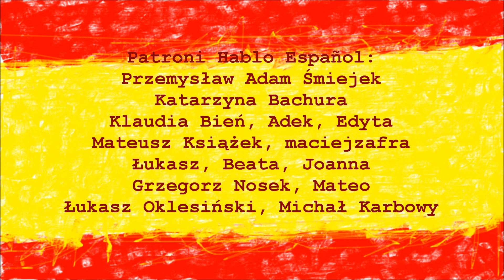Wakacje W Hiszpanii 2020 | Vacaciones | Hotel | Hiszpański w Plenerze #7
W tym odcinku porozmawiamy o tym, jak wyglądają wakacje w Hiszpanii w dobie pandemii oraz poznamy słownictwo hiszpańskie związane z wakacjami i atrakcjami hotelowymi!